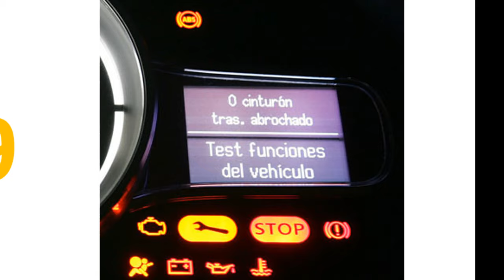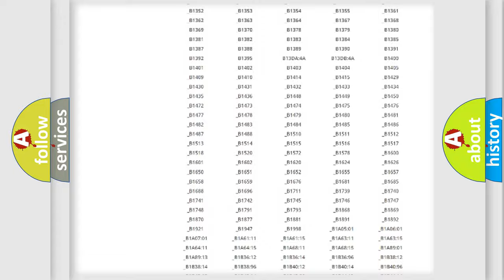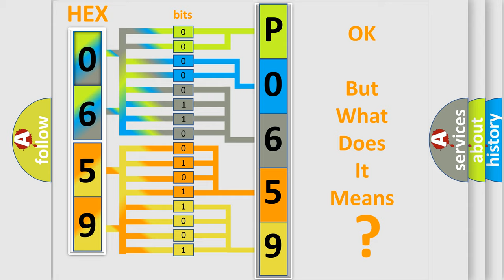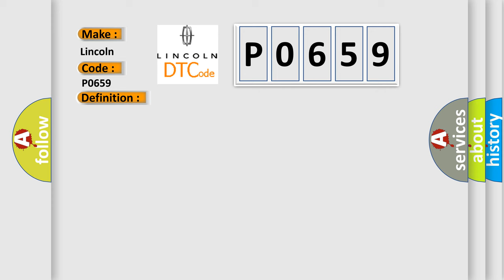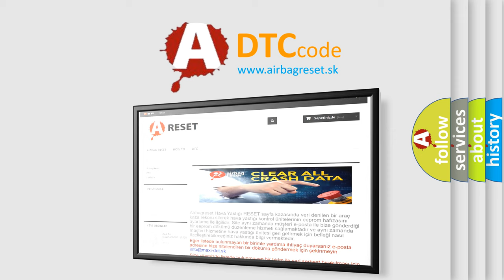DTC Lincoln P0659 Short Explanation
Contents:
0:21 Basic DTC analysis according to OBD2 protocol standard.
1:48 Insight into programming
2:58 A diagnostically understandable description of the Diagnostic Trouble Code
3:05 Basic error definition

Make:
Lincoln
Code:
P0659
Definition:
Theft-alarm sensor LIN timeout
Description:
The ETACS-ECU receives signal from the theft-alarm sensor.If signal cannot be received at all,DTC U1007 will be set.Connector(s) or wiring harness in the LIN bus lines between the theft-alarm sensor and the ETACS-ECU,the power supply system of the power window main switch,or the theft-alarm sensor itself may be defective.
Cause:
 The theft-alarm sensor may be defective. The wiring harness or connectors may have loose,corroded,or damaged terminals,or terminals pushed back in the connector.